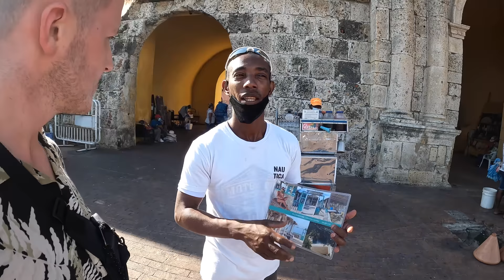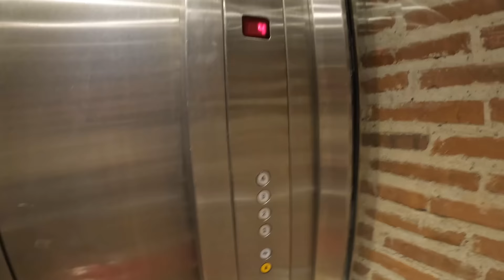First Impressions of Cartagena, Colombia 🇨🇴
Ladies and Gents this is prime time Harry Jaggard, I explored the famous city of Cartagena, spoke to locals, eat good food and made some friends. The best way to explore any city is to walk around and I did just that in this beautiful city.

This is 1 video of the many videos from my Youtube vlog series about my time in Colombia, you can find the entire playlist of videos here: https